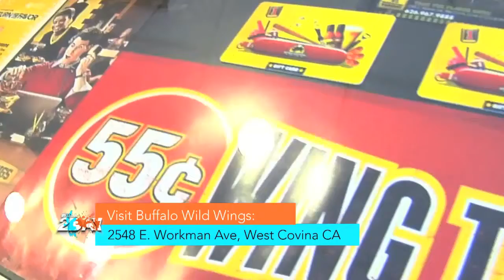San Gabriel Buzz 2Day - Episode 2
On this edition of San Gabriel Buzz 2Day:

It is a wonderful life for Daniel Craig, Blow off some steam with the batting cages, Disney Pixar brings Toy Story 3 to the ice and all i want for christmas is a new scarf.

All this and more on San Gabriel Buzz 2Day - Your guide to the San Gabriel Valley.